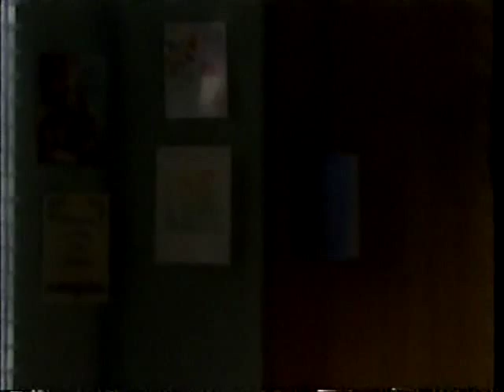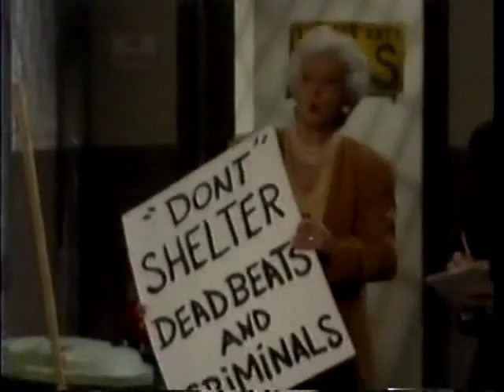All My Children June 6, 1995 Part 2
Part 2.